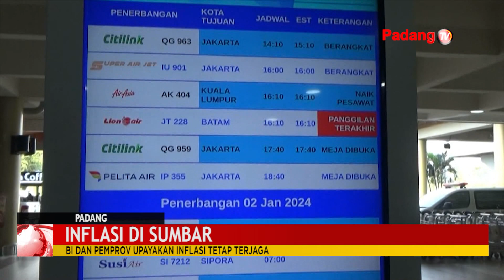Inflasi Di Sumatera Barat Diprediksi Masih Akan Terjadi Hingga Idul Fitri Mendatang